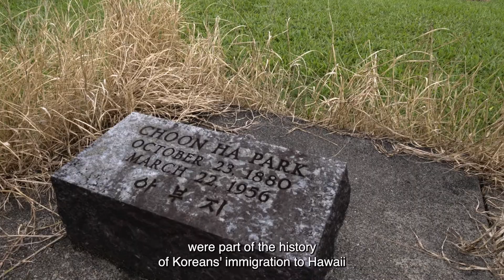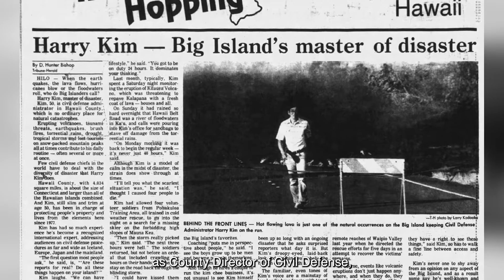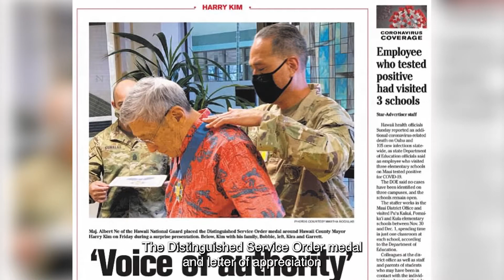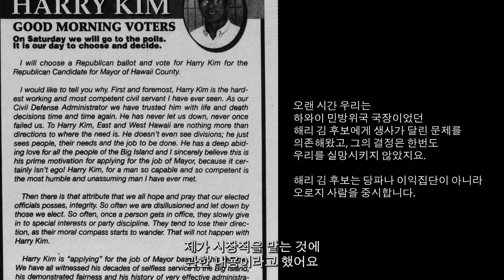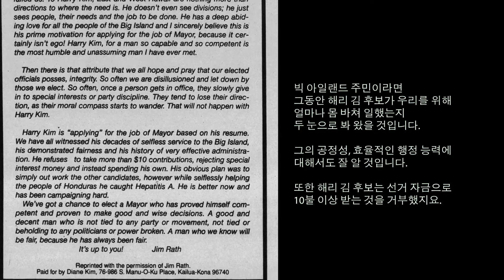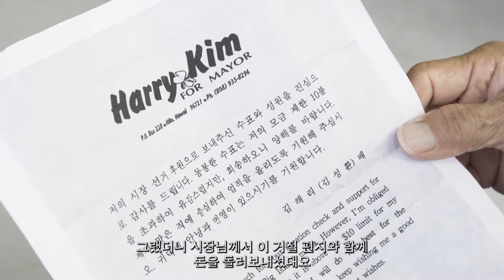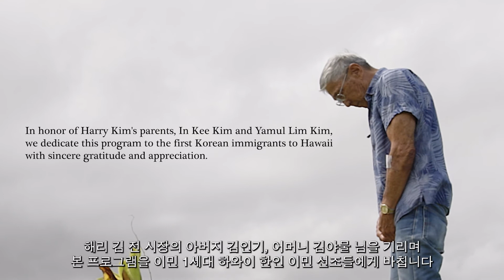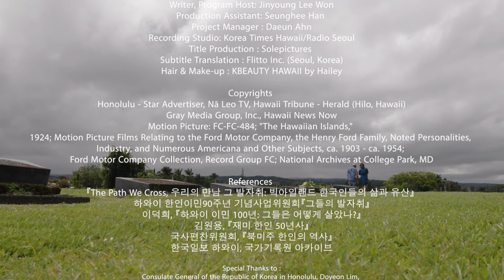Words of Wisdom from Rainbow State - Mayor Harry Kim | Hawaii Video Production | Oahu Films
Aloha! Welcome to Oahu Films - Hawaii Video Production, your one-stop media production company. Based in Honolulu, Hawaii, Oahu Films Video Production offers a wide variety of videography services: music videos, documentaries, lifestyle videography, video marketing, real estate videos and more. Our videography combines fresh look, unique ideas, beautiful cinematography, professional approach and years of experience of working with diverse clients from around the world.
        At Oahu Films - Hawaii Creative Videography we understand the importance of working together to bring you the best possible results. From the idea, planning, filming, editing, grading, post production and motion graphics to final delivery - our videography team will always provide a friendly and professional environment for you and your video needs.